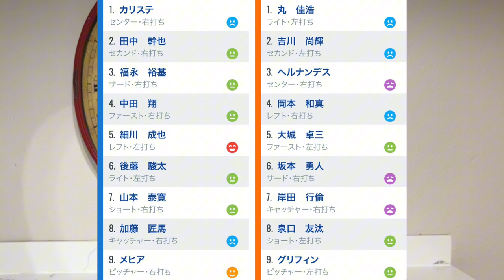【7/20 中日-巨人】『昇格後のグリフィンが凄い‼︎』3回表の大城タイムリーが大きい‼︎打線上向きだが坂本が…